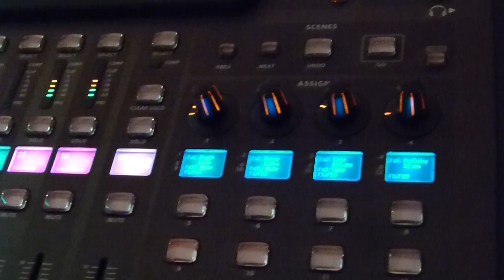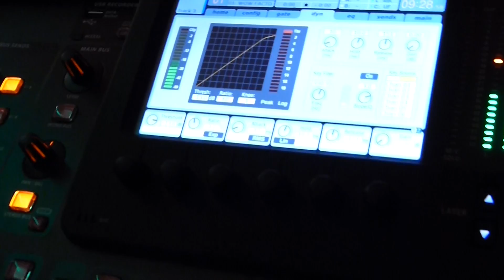Homewreckers #10~ St. Jerome Festival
The Homewreckers performing at St. Jerome's Festival in Walbridge, Ohio, 2013. Featuring Steve Athanas, Dave Shaffer, Scott Kretzer, Bernie Greenberg, Mark Lemle, Ric Wolkins & Larry Gold. Video by Chuck/CamericaTV.